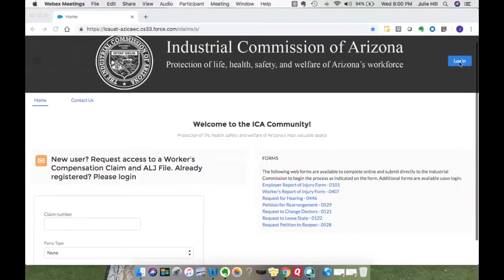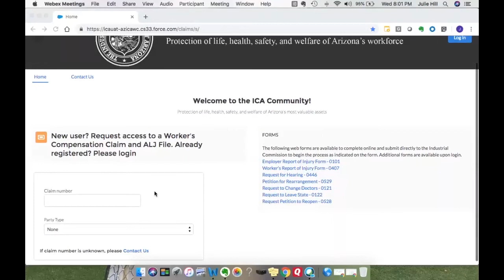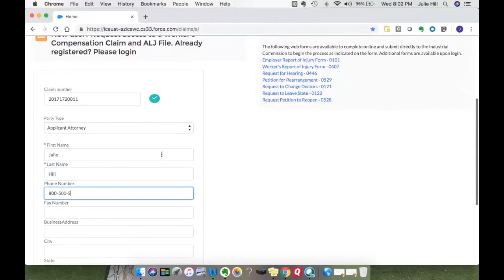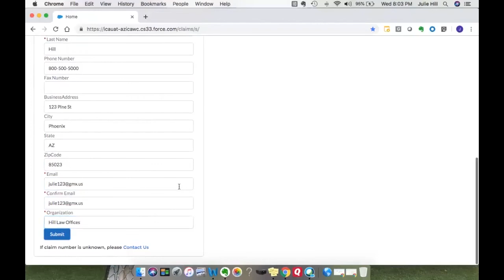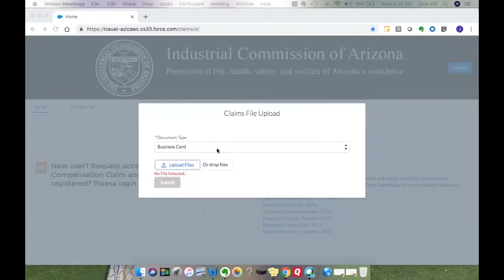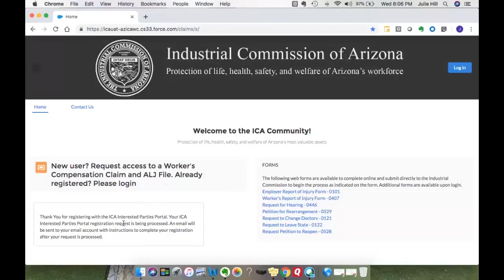Request Access to Portal and Claim ALJ file Part 1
This educational video covers how to request access to Portal and Claims/ALJ File.